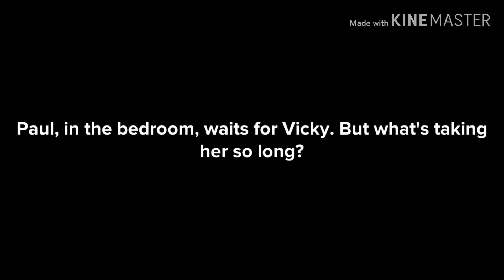Paul's Unintentional Injury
Made with Plotagon/Kinemaster.

Vicky, who encounters one of her nightmares the night before, unintentionally gives Paul a black eye. Vicky thinks she's now a risk to Paul, and wants to sleep downstairs. Paul, on the other hand, comforts her, and loves her regardless of her flaws, or her past.

Cast Of Characters:

Hunk (Custom)-Vicky's Ex-Husband
Bonnie (Custom)-Paul's Producer